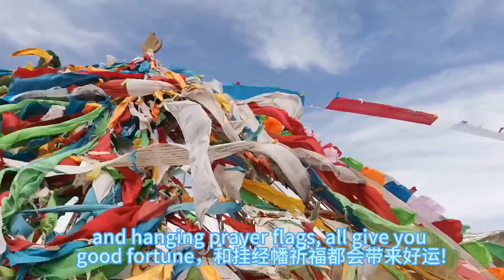Travel China Northwest Qinghai Gansu and Tibet - 30 day Trip - EP 1 / 大西北青海甘肃大环线+西藏30日游 EP1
Riyue Mountains, a famouse ancient road of South Silk Road, Tang-Tibet Road in Qinghai Province, China. A road Pricess Princess Wencheng used to take when she married the King of the ancient Tibet. Songtsen Gampo. Nowadays, this area is a very famous tourist attraction.

Video shot on a Huawei Phone